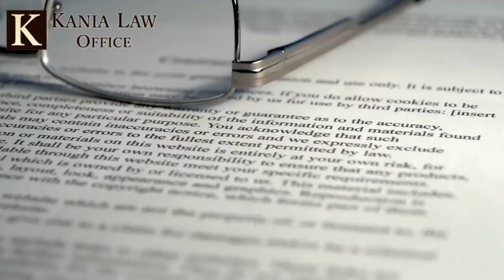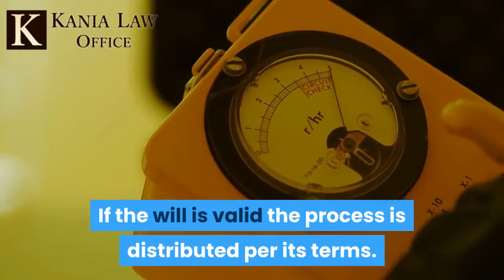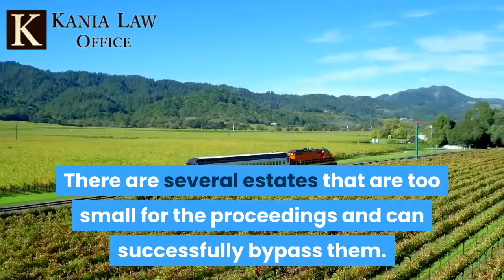What is the Probate Process in Oklahoma - Kania Law Office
The probate process in Oklahoma is guided by State law. To file a probate case you look to the county where the decedent passed away. Not all property needs to be probated. It depends on the estate planning that was done in advance of death. Charles Kania is a probate attorney in Tulsa. He practices probate law at Kania Law Office in Oklahoma.